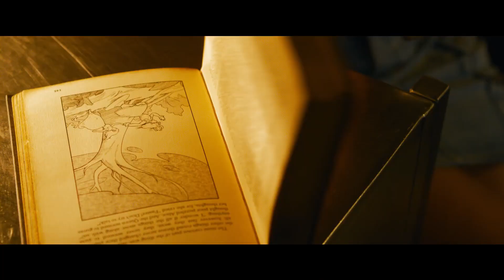MATRIX RESURRECTIONS - TRAILER ITA UFFICIALE (2022) • FotoNerd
Dalla visionaria regista Lana Wachowski arriva "Matrix Resurrections", il tanto atteso quarto film nell'innovativo franchise che ha ridefinito un genere.
Il nuovo film riunisce nuovamente le star Keanu Reeves e Carrie-Anne Moss nei ruoli iconici che hanno reso famosi Neo e Trinity.

Il film è interpretato anche da Yahya Abdul-Mateen II (il franchise di “Aquaman”), Jessica Henwick (per la TV “Iron Fist”, “Star Wars: Il Risveglio della Forza”), Jonathan Groff (“Hamilton”, per la TV “Mindhunter”), Neil Patrick Harris ("Gone Girl - L’amore bugiardo"), Priyanka Chopra Jonas (TV "Quantico"), Christina Ricci (TV "Escaping the Madhouse: The Nellie Bly Story", "The Lizzie Borden Chronicles"), Telma Hopkins (TV "Amiche per la morte - Dead to Me"), Eréndira Ibarra (serie "Sense8", "Ingobernable"), Toby Onwumere (serie "Empire"), Max Riemelt (serie "Sense8"), Brian J. Smith (serie "Sense8", "Treadstone "), e Jada Pinkett Smith ("Attacco al potere 3 - Angel Has Fallen", "Gotham" per la TV).

Lana Wachowski ha diretto il film da una sceneggiatura di Wachowski & David Mitchell & Aleksander Hemon, basato sui personaggi creati dai Wachowski. Il film è stato prodotto da Grant Hill, James McTeigue e Lana Wachowski. I produttori esecutivi sono Garrett Grant, Terry Needham, Michael Salven, Jesse Ehrman e Bruce Berman.

Il team creativo scelto da Wachowski dietro le quinte comprende i collaboratori di "Sense8": i direttori della fotografia Daniele Massaccesi e John Toll, gli scenografi Hugh Bateup e Peter Walpole, il montatore Joseph Jett Sally, la costumista Lindsay Pugh, il supervisore agli effetti visivi Dan Glass e i compositori Johnny Klimek e Tom Tykwer.

La Warner Bros. Pictures presenta, in associazione con Village Roadshow Pictures, in associazione con Venus Castina Productions, "Matrix Resurrections". Il film sarà distribuito in tutto il mondo dalla Warner Bros. Pictures. Sarà nelle sale italiane a partire dal 1 gennaio 2022.

Scopri FotoNerd, la community dedicata ai fotografi con news, recensioni, anteprime, guide per fotografare, guide per scegliere, rumors e molto altro:

Secuici anche su Instagram per non perdere i contenuti in anteprima e tutti gli articoli che pubblichiamo:

Se apprezzi il nostro lavoro, metti MI PIACE, condividilo sui social e facci sapere cosa ne pensi nei commenti.